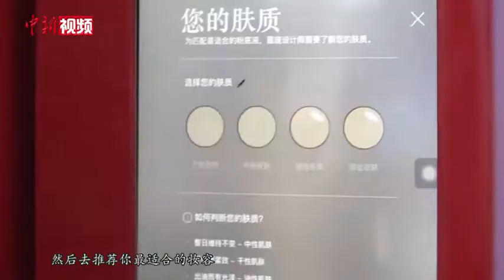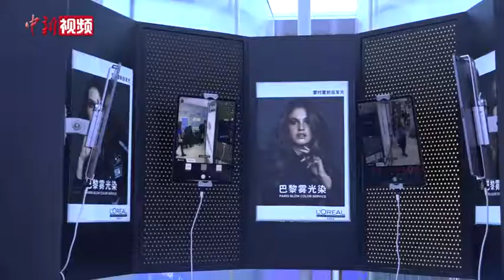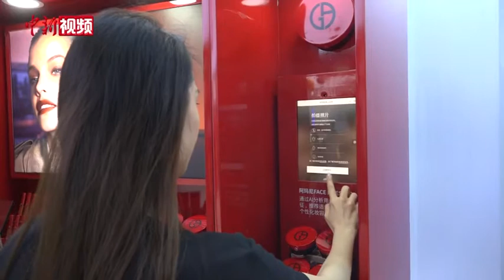AI美妆“一条龙”亮相进博会 可定制专属妆容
妆容推荐机、美妆定制仪、AR发色魔镜、…..在第三届上海进博会上，众多人工智能的美妆新科技一一亮相，吸人眼球。
在一款妆容推荐机前，记者看到机器正在通过摄影扫描分析人的五官长相，自动为其定制合适的妆容，进行口红、眼影的色号配对。未来民众不需要在专柜试妆，就能快速挑选心仪的美妆产品。